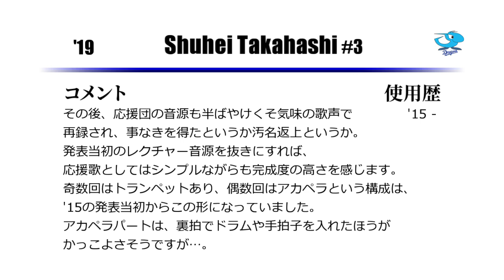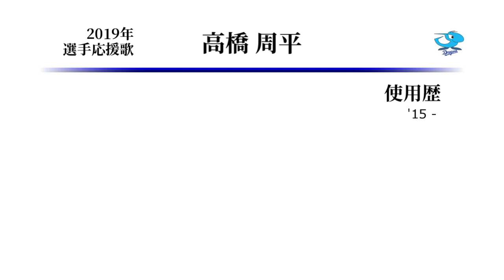中日ドラゴンズ 高橋周平 応援歌 [MIDI]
中日高橋周平選手の応援歌です。シュウヘイ…
'15当初のレクチャー動画は高橋周平に限らずどれも弱々しい声でしたが、あれは結局何だったんでしょうね。
近所迷惑に配慮しないといけない録音環境だったとかですかね。

（追記 : この動画を投稿した5日後くらいに中日の'20新応援歌が発表され、
この高橋周平の応援歌の歌詞が変更となりました。
本動画に掲載している歌詞は'19までのものですが御了承ください）